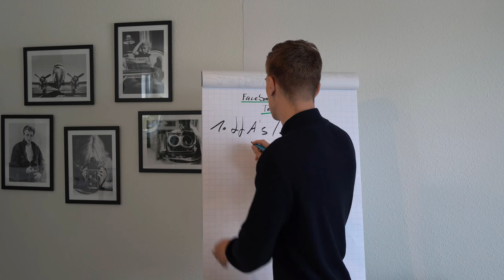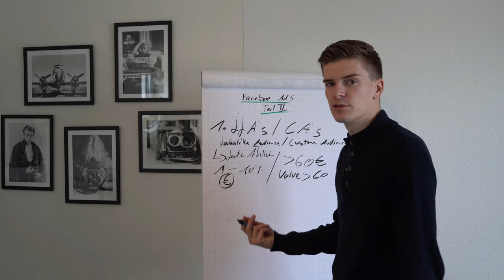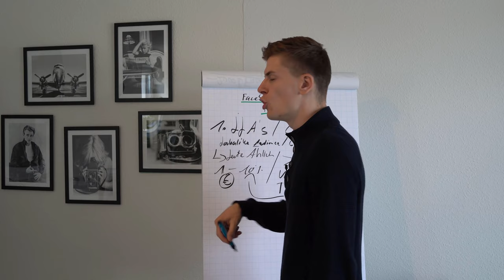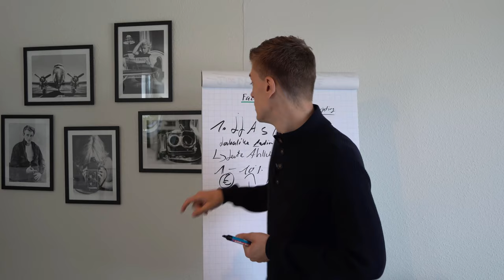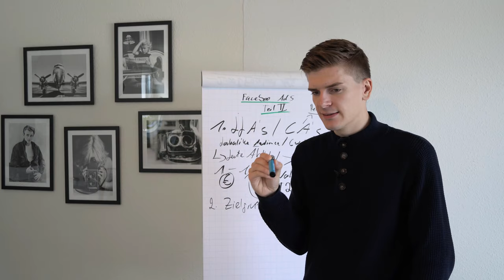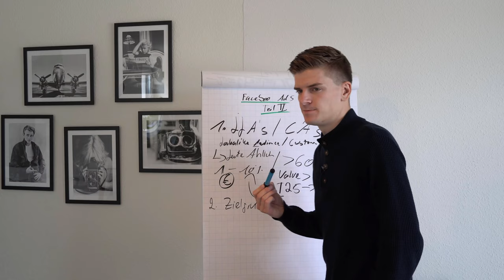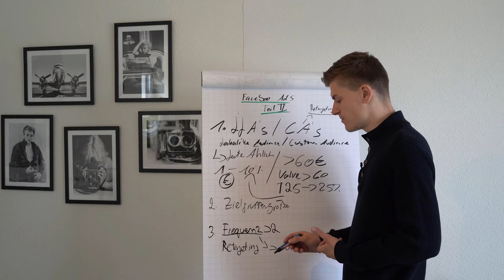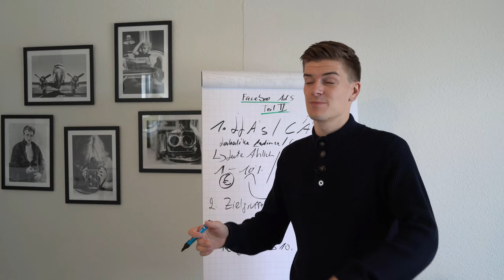FB Ads: Wichtige Punkte & Tipps | Kevin Helfenstein